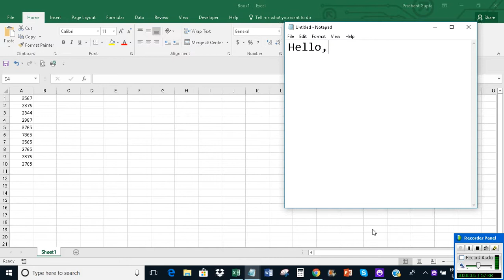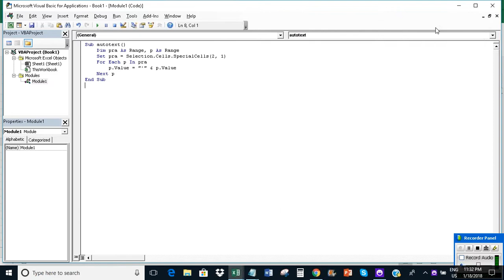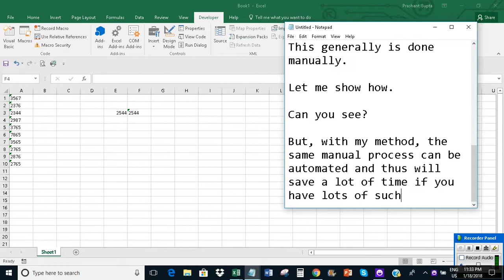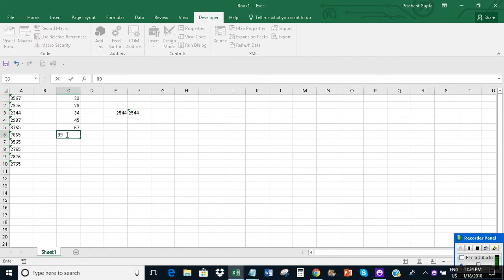Automate the process of writing numbers as text in Excel using VBA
The video offers a short tutorial on how to automate the process of writing numbers as text in Excel using Excel VBA.